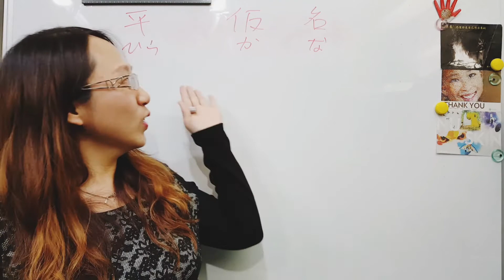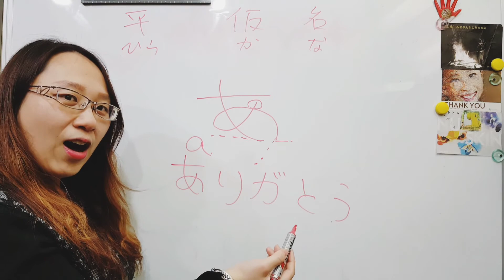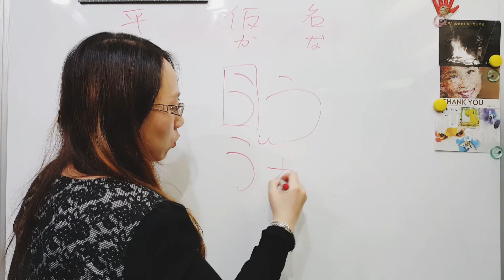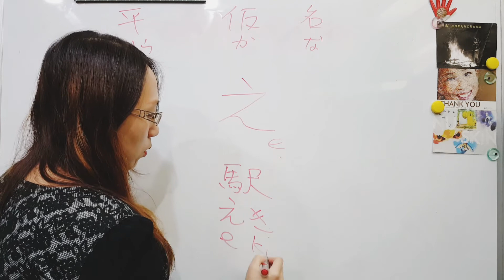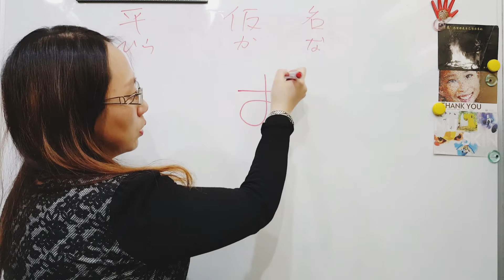【小新新日本語】五十音篇.part1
有任何日文問題的朋友歡迎在下面留言喔！

這些都是我們的興趣而已，我們真正的專業